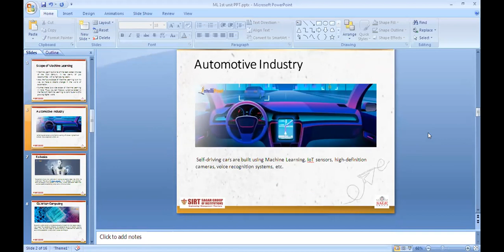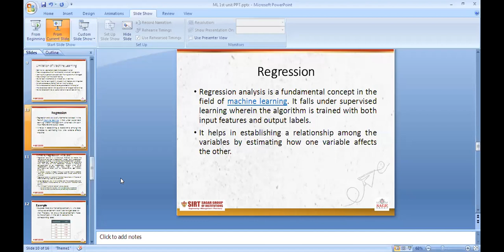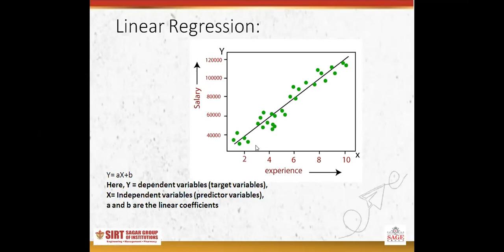Regression 1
Regression analysis is a fundamental concept in the field of machine learning. It falls under supervised learning wherein the algorithm is trained with both input features and output labels.